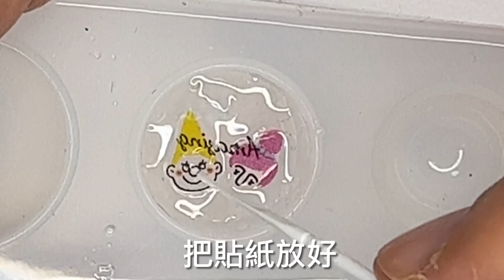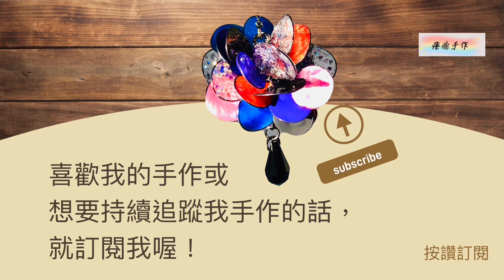UV滴膠教學 半圓灌膠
日本關口UV水晶證照課程

線上影音課程（ab膠）